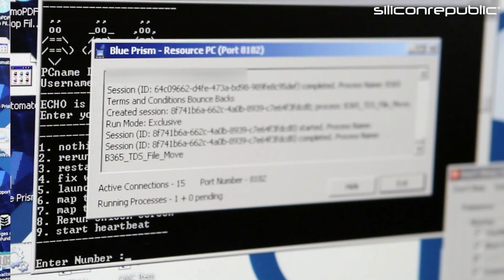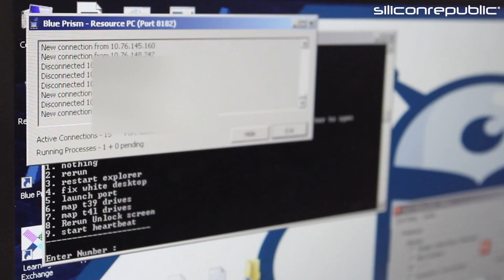What’s it like inside Bank of Ireland’s robotics lab?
We headed down to Bank of Ireland’s Robotic Process Automation lab to find out what it’s like to work there and the kind of skills you need.